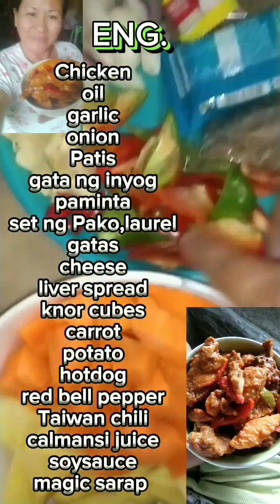My recipe chicken kaldareta😋 super sarap nito